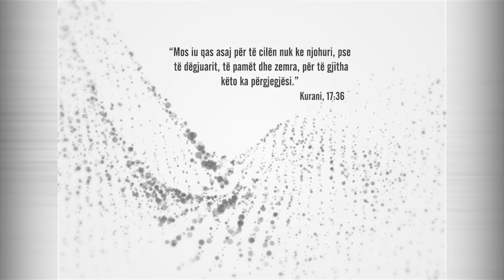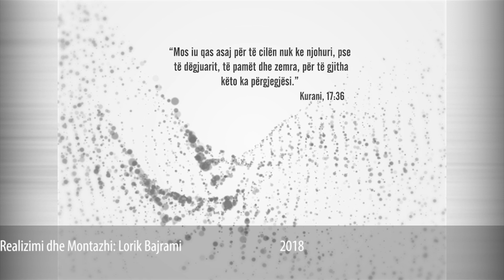Zëri i arsyes | 408. Viti i ri akademik 2018/19 - Shemsedin Vehapi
Zëri i arsyes - Peace TV Shqip - Çdo të diel prej orës 21:00